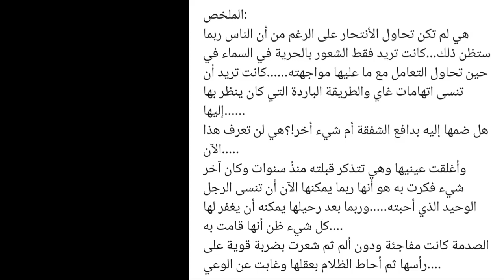روايات رومانسية عالمية مترجمة..رواية جراح في طي الكتمان💔الفصل الثاني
روايات عبير القديمة
روايات احلام
قلوب عبير
روايات رومانسية عالمية
روايات حب مسموعة

حكايتي من  وحي خيالي
روايات عبير... روايات عبير كاملة
روايات عبير كاملة
روايات عبير القديمة
زواج تحت التهديد... زواج بالاجبار. حب وانتقام غرام وانتقام ..حب بعد كراهية ..روايات حب مسموعة. قصص حب ..حكايتي ...اسمع حكايتي...قصتي..اختطفها. فاحبها...قصص رعب ...قصص خيالية...روايات فانتازيا...كتب مسموعة...كتب قديمة. حكايات غرام وانتقام...حكايات للمراهق...خواطر حب..ومن الحب ما قتل .حب وهوس...سادية...حب مهووس...مجنون ليلى ...روايات احلام...قصص واقعية. حكايات ...احكي حكايتك ...حكايات شعبية...حكايات من التراث. روايات مسموعة. اسمعني...